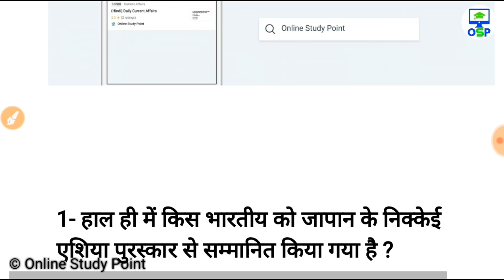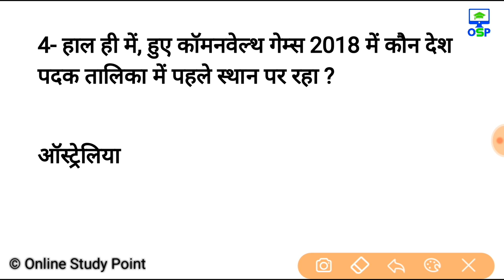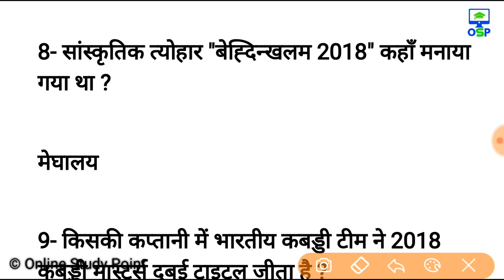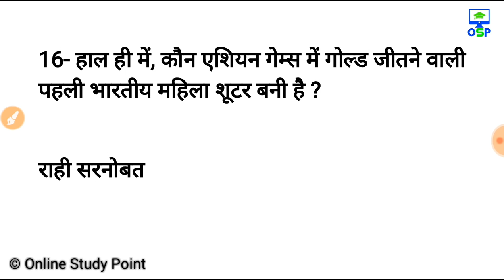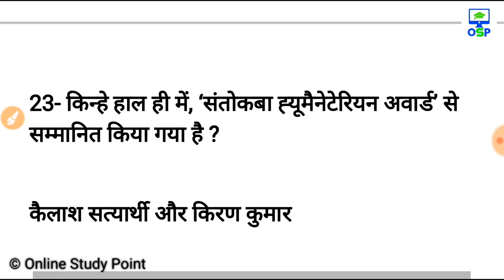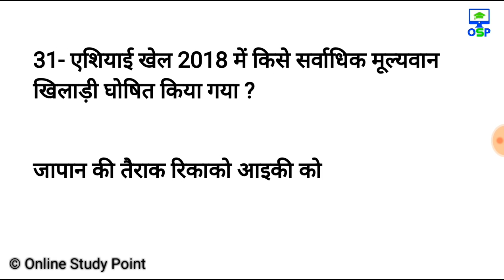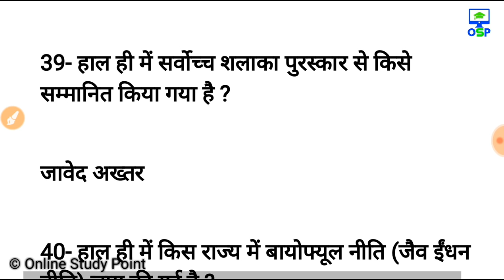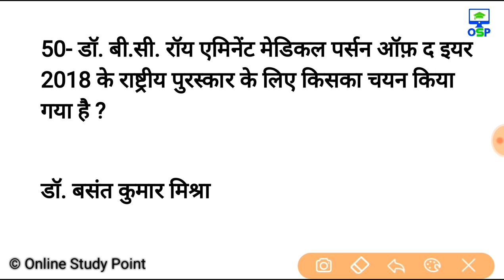2018 के टॉप 50 करेंट अफेयर्स- जनवरी से अब तक, घोल कर पी लो |Current Affairs 2018 in hindi |GA